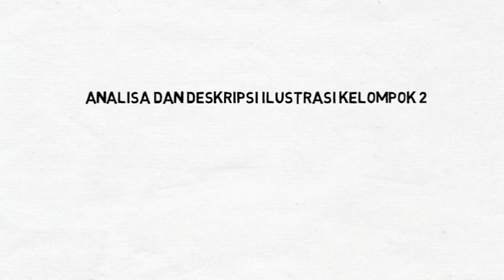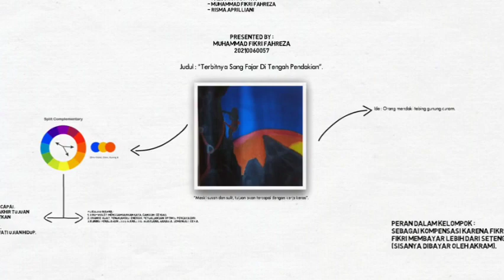Analisa dan deskripsi ilustrasi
Tugas UTS Muhammad Fikri Fahreza
mata kuliah Teori warna